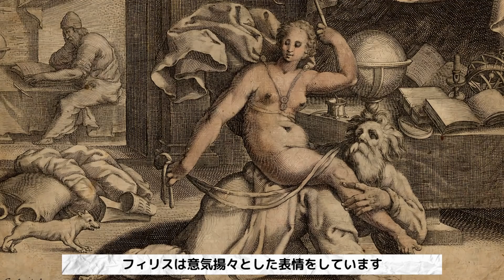【古代ギリシャ】愛を売った女性ヘタイラ、そして伝説と呼ばれたフリュネの物語